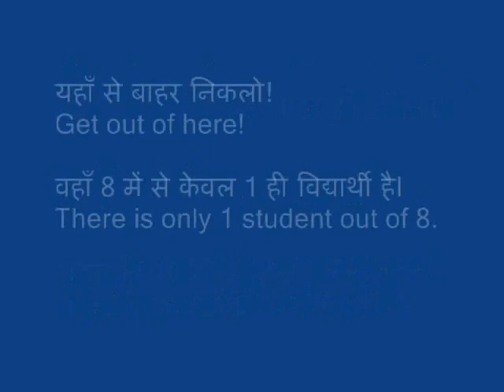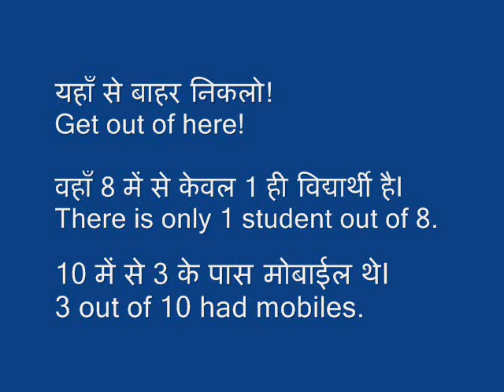Out of (बाहर निकलना, इतनी संख्या में से) | Prepositions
📚 Physical Products 📚

📚 Trending Articles 📚